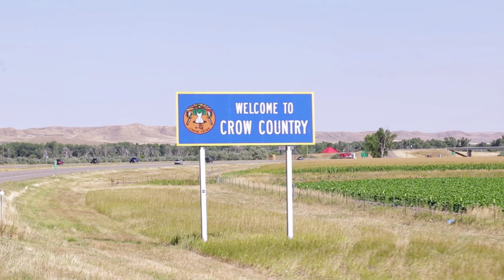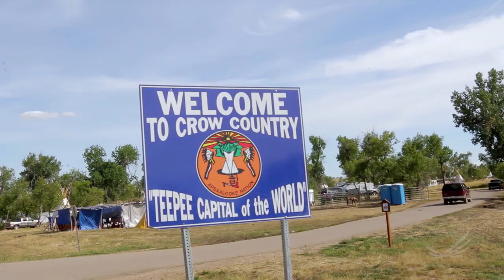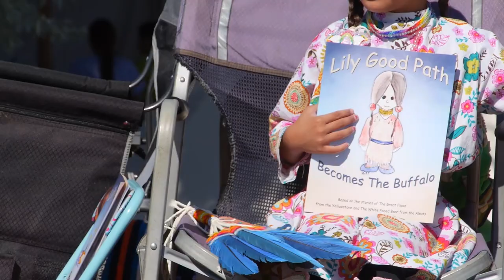Woman Warrior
Brittany Iron competes in the Crow Nation's Ultimate Warrior Challenge. The Challenge spurs her to master canoeing, running, and riding. The race teaches the Native values of commitment and perseverance. To participate, she has to commit to abstain from drugs and alcohol.  The Crow are reimagining what it means to be a warrior.  They are now drawing on traditional rituals to combat the effects of centuries of stigma and trauma, and to rebuild the tribe’s sense of pride and purpose.

If you would like to download this video, along with a user’s guide and other materials, RWJF asks that you complete the permission form below (please enter the name of the video in the “title” field) and send to

The Robert Wood Johnson Foundation (RWJF) is committed to improving health and health equity in the United States. In partnership with others, we are working to develop a Culture of Health rooted in equity that provides every individual with a fair and just opportunity to thrive, no matter who they are, where they live, or how much money they have.